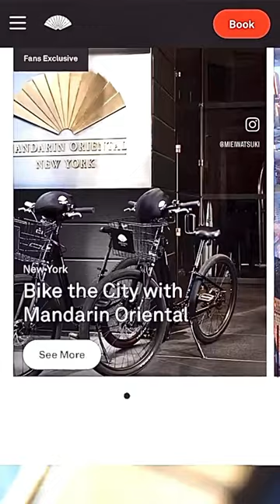Now appearing on Mandarin Oriental New York’s New Website Top /Home page. 🪭Campaign